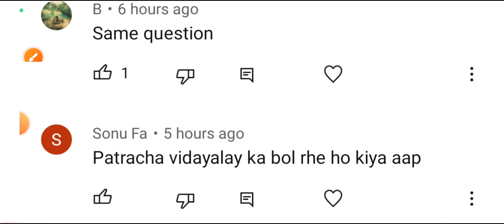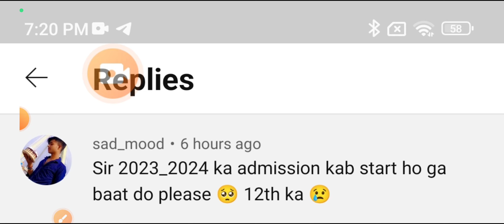कब से शुरू होंगे patrachar admission 2023-24 l class 9,10,11,12 l open school admission in delhi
kab se shuru Honge class 10th and 12th ke open schools admissions in Delhi schools when will start class 9th and 11th admission in patrachar vidyalaya 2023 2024

patrachar vidyalaya admission
patrachar vidyalaya admission 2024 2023
patrachar vidyalaya admission 2024